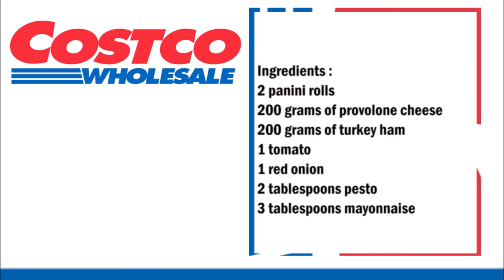Costco Turkey & Provolone Sandwich (Copycat Recipe) / Costco 火雞火腿普羅臥乾酪三明治（模仿食譜）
English :
2 panini rolls
200 grams of provolone cheese
200 grams of turkey ham
1 tomato
1 red onion
2 tablespoons pesto
3 tablespoons mayonnaise

Mix the pesto with the mayonnaise in a bowl.
Cut the panini horizontally and spread the underside with the cream.
Then top the turkey ham, then the sliced ​​tomato, then the diced red onion, and finally the provolone cheese.
Connect with the panini top.

中文：
2個帕尼尼卷
200克普羅臥乾酪
200克火雞火腿
1個番茄
1個紅洋蔥
2湯匙香蒜醬
3湯匙蛋黃醬

把香蒜醬和蛋黃醬放在碗裡混合。
將帕尼尼水平切開，在底部塗上奶油。
然後在上面放火雞火腿，然後是番茄片，然後是紅洋蔥丁，最後是普羅臥乾酪。
與帕尼尼頂部連接。